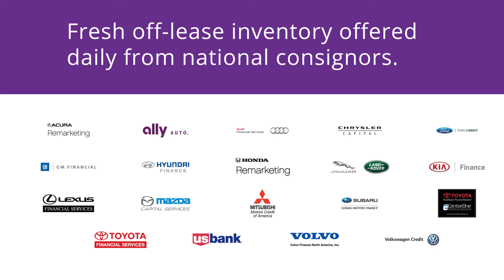AD EBIZ 0116 OFF LEASE VIDEO final